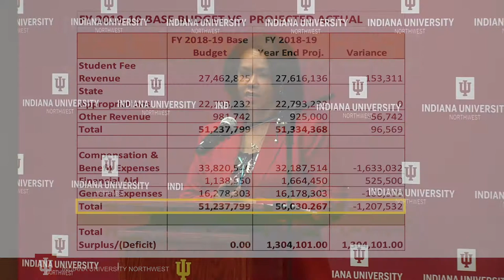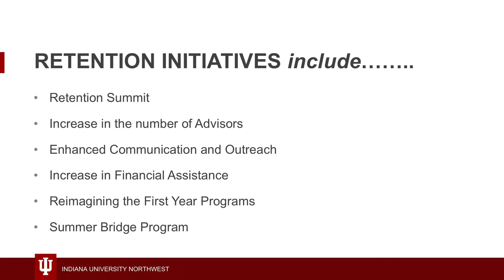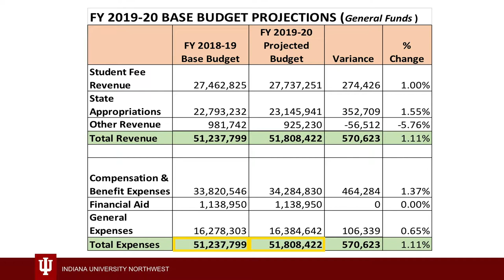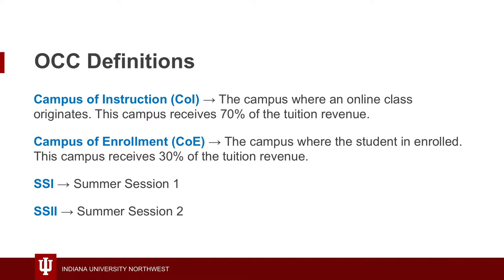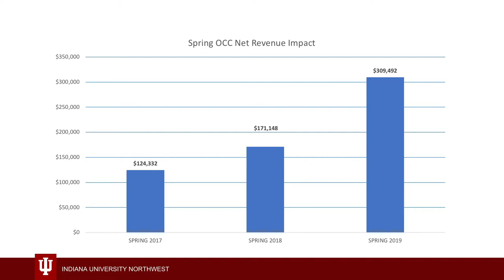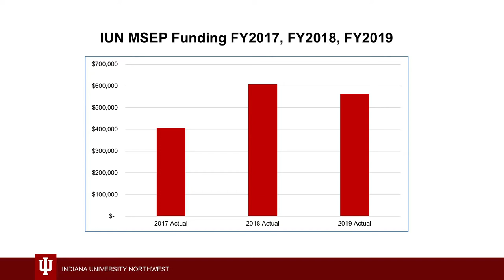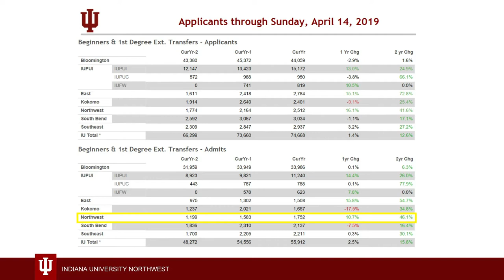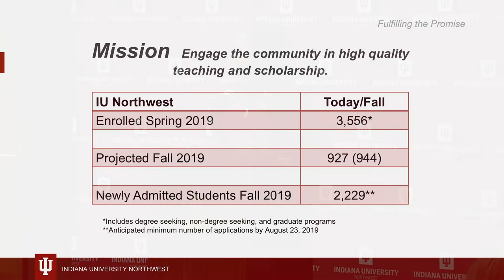Campus Town Hall - April 2019 ~IUN~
Presentations from the Campus Town Hall on the 2019-20 Budget, Online Learning Initiatives, Midwest Student Exchange Program and Projected Fall Enrollment.